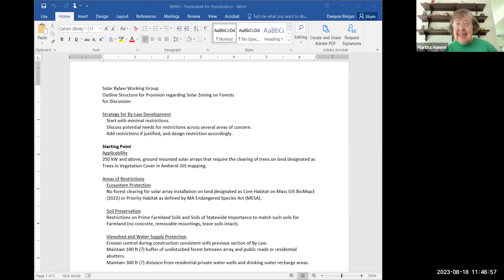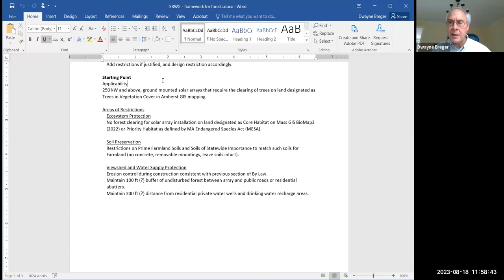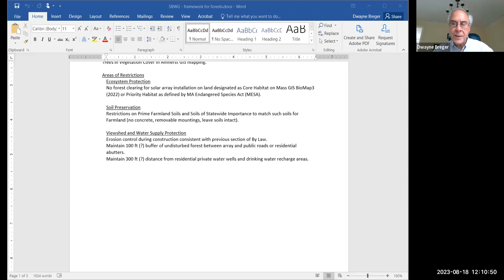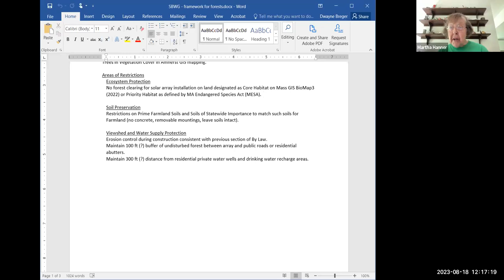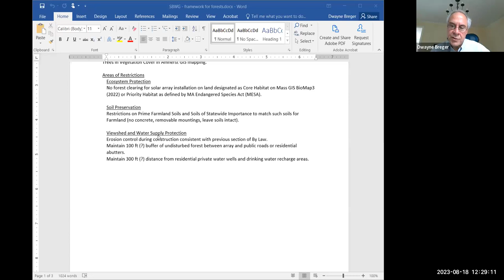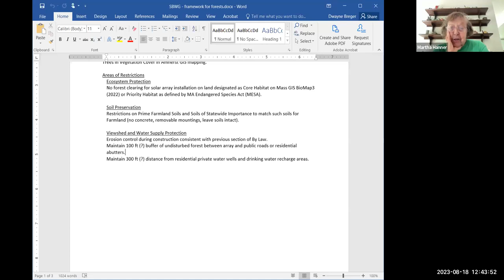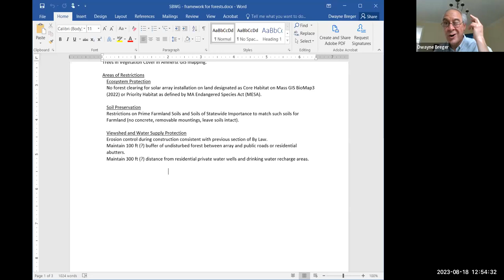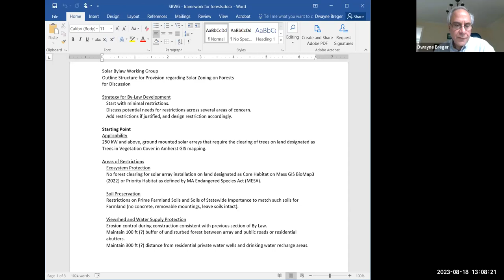Solar Bylaw Working Group Aug 18, 2023